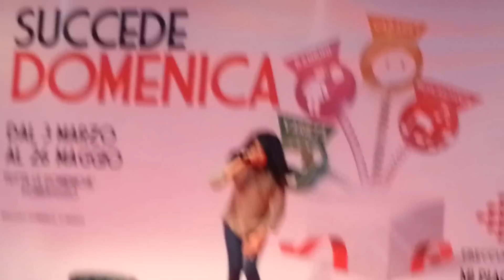Yendry @ Brescia (FrecciaRossa) 17-03-2013